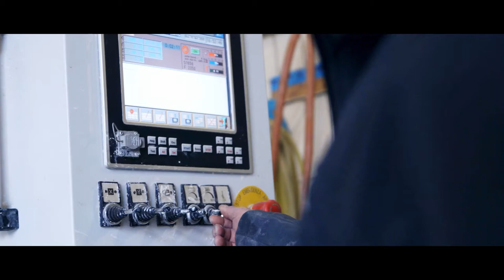DIE G[e]NG Showreel . Film begeistert